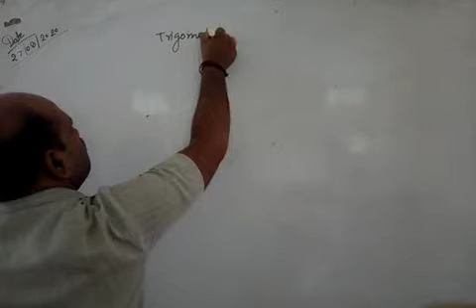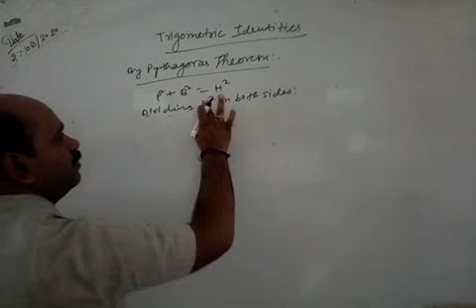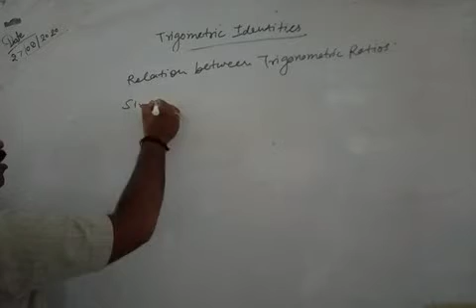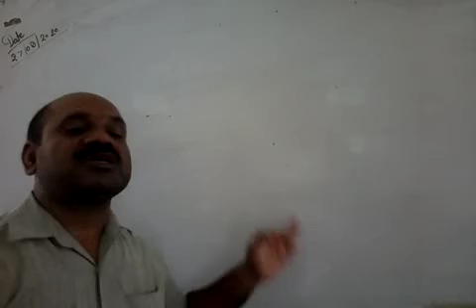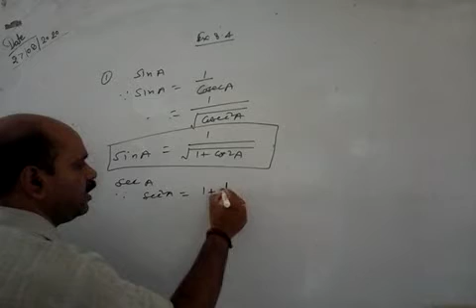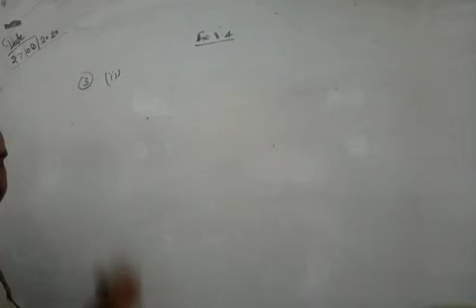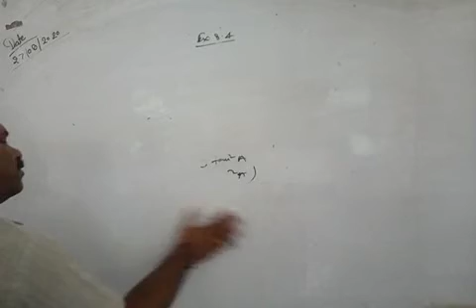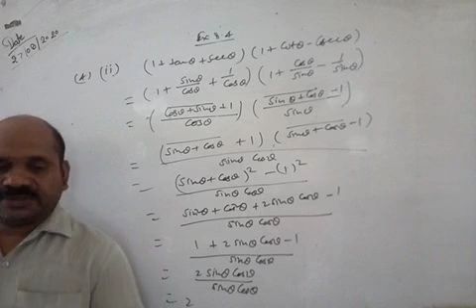Class 10 Trigonometric Identities ex. 8.4 Q 1 to 4